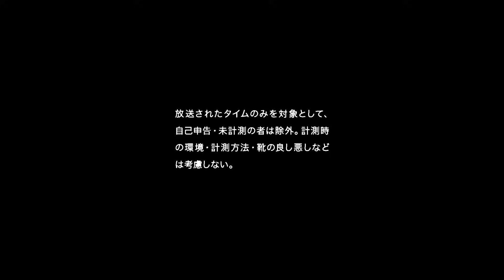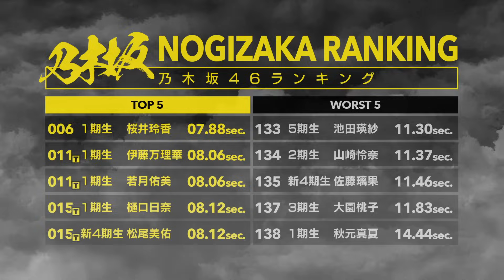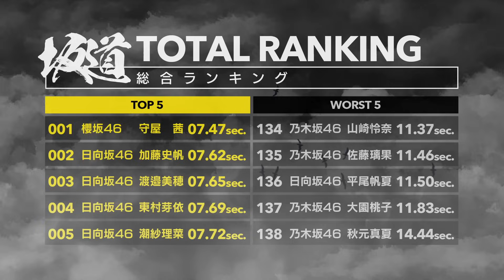坂道50m走ランキング 2011 − 2023［改訂版］乃木坂46・櫻坂46・日向坂46［30min］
2011年から2023年までに公開された、乃木坂46、櫻坂46（欅坂46）、日向坂46（けやき坂46）、合計138名の50メートル走のタイムを比較。
公開（放送）されたタイムのみを対象として、自己申告・未計測の者は除外。計測時の環境・体調・計測方法・靴の良し悪しなどは考慮しない。複数タイムがある者は最も早いタイムを採用。

2003年9月3日に公開した動画に修正・変更を加えた改訂版。
データ修正、佐々木琴子追加、タイ記録表紙、一部BGM変更

＊映像がないメンバーもいます。
＊以下のメンバーは記録がありません。
　乃木坂46 1期生・2期生の一部のメンバー。
　日向坂46 3期生・新3期生全員、日向坂46 影山優佳。

GRAPHIC
image: Freepik.com
and other image.

MUSIC
ー run away by FREE GUITAR SOUND
ー Could I borrow your hands? by FREE GUITAR SOUND
ー Spring by FREE GUITAR SOUND
Breaks./ Launchpad - Beat Music Maker

e-Stat 政府統計ポータルサイト/スポーツ庁
体力・運動能力調査 / 令和４年度　調査年月：2022年度